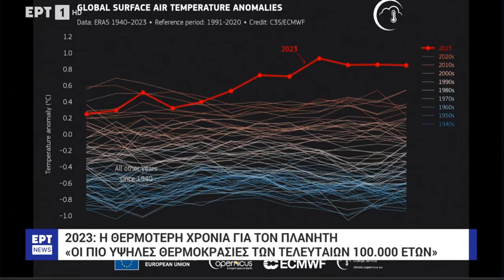Η ΚΛΙΜΑΤΙΚΗ ΑΛΛΑΓΗ ΦΕΡΝΕΙ ΘΕΡΜΟΤΕΡΕΣ ΠΕΡΙΟΔΟΥΣ ΤΟΝ ΧΡΟΝΟ